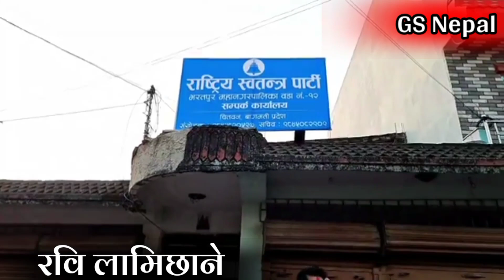धर्ति र आमाको कसम खाँदै रविले भने ,,,Rabi Lamichhane